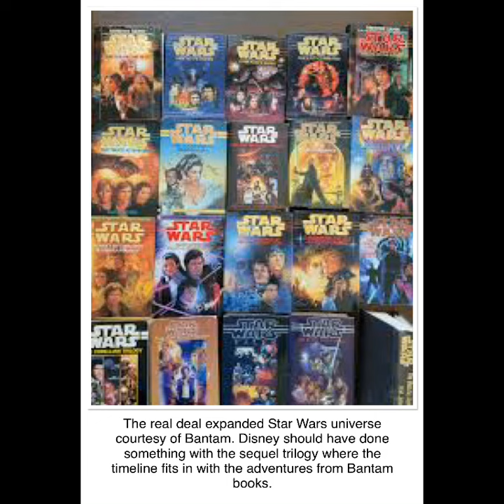MOVIES: STAR WARS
Preferences are the same with order of the movies I liked. This video I ramble in text. Hey. Great films and bad ones too are a rambling pleasure to debate or agree on. Slow readers might have to pause. I am a fast reader but when going through this video I had to pause. Music obviously from Star Wars. Music from my I Tunes Library.